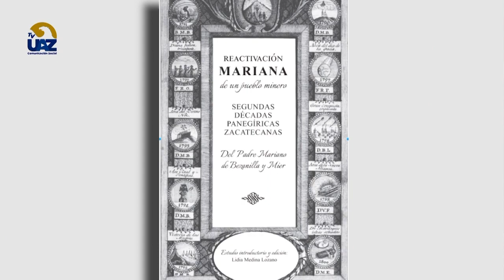Reactivación Mariana en un pueblo minero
En voz del autor 📖
🟢"Reactivación Mariana en un pueblo minero" de la Dra. Lidia Medina Lozano.